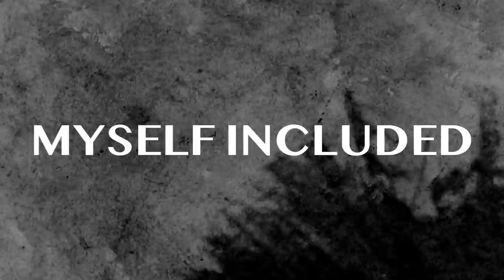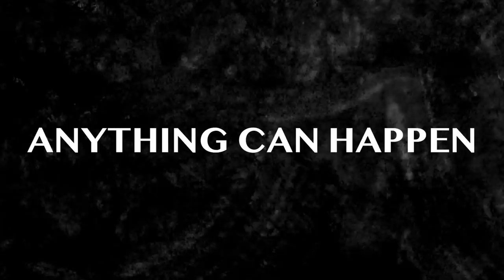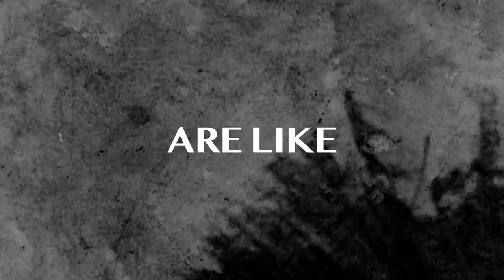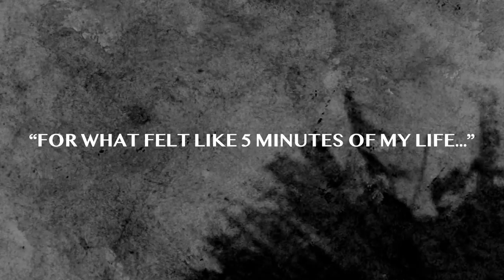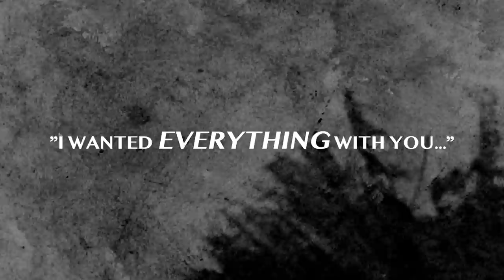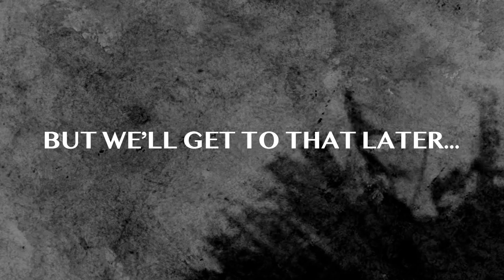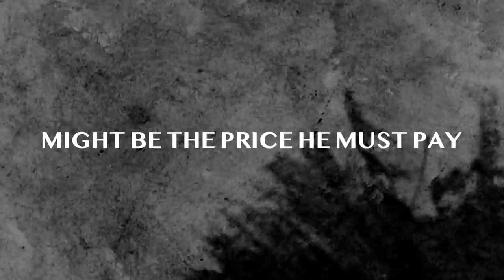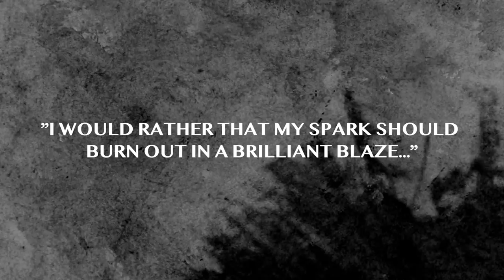Why No Time To Die is the PERFECT Ending (feat. Daniel Craig) | Video Essay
No Time To Die is not only the definitive Fleming James Bond, but FilmSpeak explains Why No Time To Die is the PERFECT Ending (feat. Daniel Craig) the last 15 years of James Bond movies.

After 6 excruciatingly long years since the release of Spectre, Daniel Craig's fifth and final James Bond film is finally in theaters capping off an incredible run as agent 007. No Time To Die is truly unlike any Bond movie that's come before, and yet, there's a familiarity to it that finally gives Craig the globetrotting extravagance largely missing from his tenure. Daniel Craig's last Jams Bond movie brings his story full circle connecting Casino Royale, Quantum of Solace, Skyfall, and Spectre in a way that feels fulfilling and poetic. It engages with Bond's problems and seeks to have him learn from his wrongdoings. No Time To Die is the perfect ending to the Daniel Craig era and a perfect James Bond movie. It adapts Ian Fleming's You Only Live Twice, while taking some liberties, and continues on in way that reaches a conclusion Fleming himself would've inevitably taken the character. It's the most emotional James Bond movie since On Her Majesty's Secret Service and in many ways pays tribute to that lovely film in a way that isn't just a cheap nostalgia ploy, but a necessary infusion. No Time To Die 007 is the culmination of not only Daniel Craig's pursuits as Bond, but arguably the almost 60 year old franchise as a whole as the film changes the very meaning of what a James Bond movie can and should be. Directed by Cary Joji Fukunaga, with a writing credit from Phoebe Waller-Bridge, and starring Daniel Craig, Lea Seydoux, Rami Malek, Jeffrey Wright, Naomi Harris, Lashana Lynch, Ana de Armas, Billy Magnusson, Ben Whishaw and Ralph Fiennes with an incredible score from Hans Zimmer. The new James Bond movie follows James Bond enjoying a tranquil life in Jamaica after leaving active service. However, his peace is short-lived as his old CIA friend, Felix Leiter, shows up and asks for help. The mission to rescue a kidnapped scientist turns out to be far more treacherous than expected, leading Bond on the trail of a mysterious villain, Safin, who's armed with a dangerous new technology. Griffin gives you his No Time To Die review or no time to die spoiler review or no time to die ending explained and explains not only why no time to die is a perfect james bond movie, but why no time to die is the definitive Ian Fleming James Bond and why no time to die is a perfect ending in this video essay.

I was fortunate enough to interview Daniel Craig and Jeffrey Wright for my podcast The Fourth Wall over at The Playlist and incorporated some of those conversations into the video. You can find the full interview linked below. Thanks!

Welcome to The Fourth Wall - an interview podcast that is part of The Playlist Podcast Network ➡️